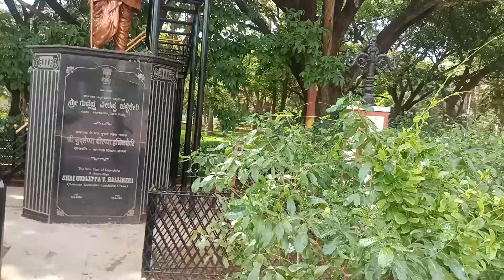Jawaharlal Nehru garden hubballi♥️💔♥️💔♥️💔♥️♥️💔♥️♥️💔♥️💔♥️🌷